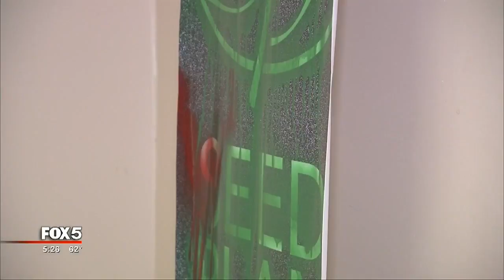Vandals strike McDonough church